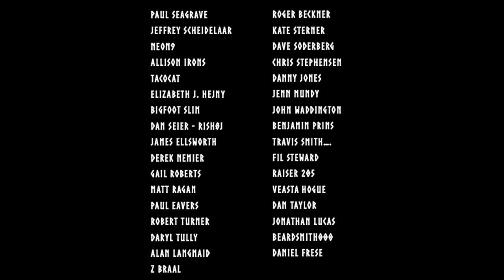Happy Spring Equinox 2024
Hike to a big shelter in Rold Forest. Having some good food, coffe and celebrating the Spring Equinox by burning a Sun Wheel.
Thanks for joining Cornelius and me again.

Track: Heavenly
Track: Prelude No.1